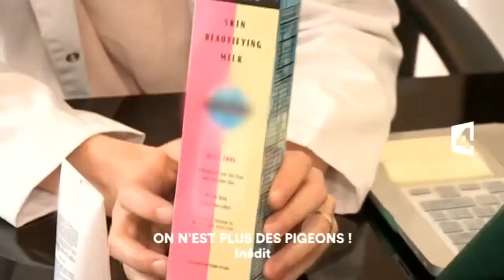France 4 10 Janvier 2016 - Bande annonce & Extrait Pub